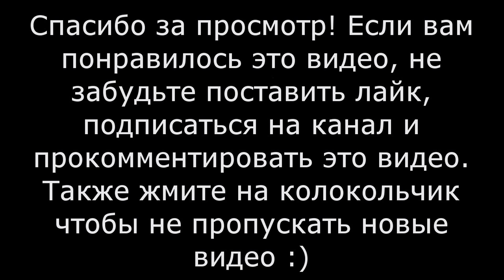Предпоследняя часть прохождения Iconoclasts Часть 10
ссылки на другие мои адреса и страницы в интернете